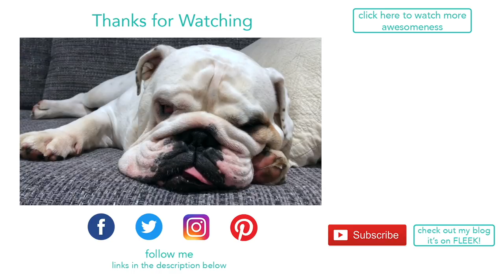Lincoln's camp arrival day | ENGLISH BULLDOG